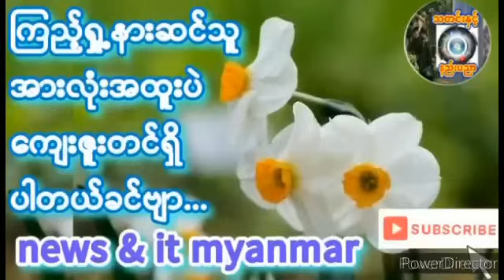March 18, 2024